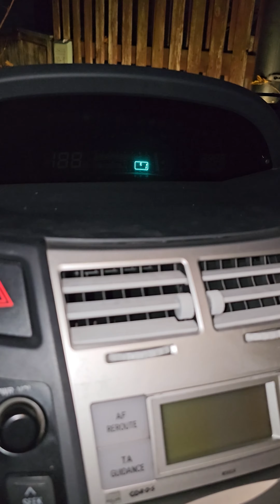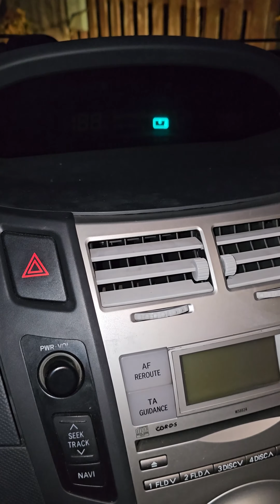כיצד לנהוג בטויוטה חצי אוטומטי MMT באמצעות הילוך 1 במקום בלם היד פיג'ו 107 יאריס איגו Toyota Yaris A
התקשר אליי, שלח לי הודעה, אני יכול לעזור:
 WhatsApp או Viber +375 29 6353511 Yury
 אני יכול לעזור לך באינטרנט.
 טויוטה קורולה, אוריס, יאריס, ורסו, איגו, פיג'ו 107, סיטרואן C1, סוזוקי סוויפט
 חלקים מחודשים עם אחריות 30000 ק"מ
 מפעילי מצמד לכל הדגמים
 תמיכה מלאה

Call me, message me, i can help:
WhatsApp or Viber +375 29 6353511 Yuri
I can help you online.
Toyota Corolla, Auris, Yaris, Verso, Aygo, Peugeot 107, Citroen C1, Suzuki Swift
Refurbished Parts with Warranty 30000km
Clutch Actuators for all models
Full Support

Звоните, пишите, я могу помочь:
 WhatsApp или Viber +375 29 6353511 Юрий
 Я могу помочь вам онлайн.
 Тойота Королла, Аурис, Ярис, Версо, Айго, Пежо 107, Ситроен С1, Сузуки Свифт
 Восстановленные детали с гарантией 30 000 км.
 Актуаторы сцепления для всех моделей, блоки управления и другие запчасти.
 Полная поддержка.

 תמיכה מלאה

Toyota Auris
Toyota Corolla Verso
Toyota Corolla
Toyota Yaris
Aygo
Peugeot 107
Peugeot 208
Citroen C1
VERSO S
DAIHATSU SHARADE
SUZUKI SWIFT
SUBARU TREZIA

Тойота Аурис
Тойота Королла Версо
Тойота Королла
Тойота Ярис
Айго
Пежо 107
Ситроен С1
ВЕРСО С
ДАЙХАТСУ ШАРАДЭ
СУЗУКИ СВИФТ
СУБАРУ ТРЕЗИЯ

טויוטה אוריס
טויוטה קורולה ורסו
טויוטה קורולה
טויוטה יאריס
איגו
פיג'ו 107
סיטרואן C1
VERSO S
DAIHATSU SHARADE
סוזוקי סוויפט
סובארו טרזיה